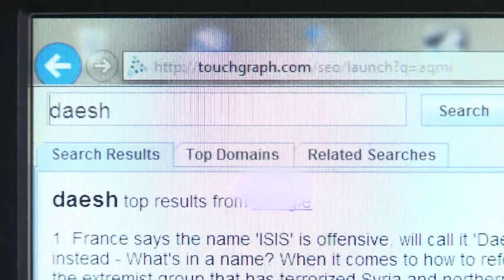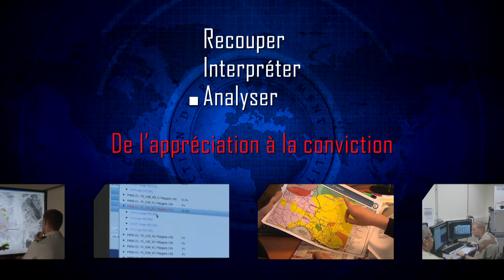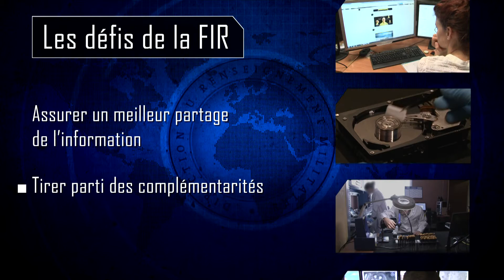Coordonner pour mieux renseigner les armées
Vidéo diffusée à l'occasion du séminaire de la fonction interarmées du renseignement 2016